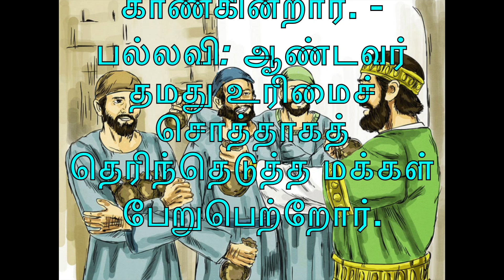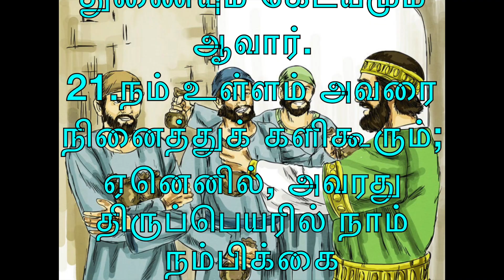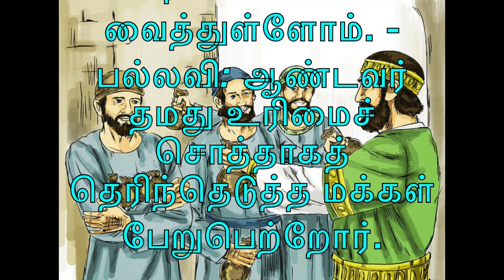பதிலுரைப் பாடல் 31-8-'24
பதிலுரைப் பாடல்

திபா 33: 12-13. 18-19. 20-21 (பல்லவி: 12b)
பல்லவி: ஆண்டவர் தமது உரிமைச் சொத்தாகத் தெரிந்தெடுத்த மக்கள் பேறுபெற்றோர்.

12
ஆண்டவரைத் தன் கடவுளாகக் கொண்ட இனம் பேறுபெற்றது; அவர் தமது உரிமைச் சொத்தாகத் தெரிந்தெடுத்த மக்கள் பேறுபெற்றோர்.
13
வானினின்று ஆண்டவர் பார்க்கின்றார்; மானிடர் அனைவரையும் காண்கின்றார். - பல்லவி

18
தமக்கு அஞ்சி நடப்போரையும் தம் பேரன்புக்காகக் காத்திருப்போரையும் ஆண்டவர் கண்ணோக்குகின்றார்.
19
அவர்கள் உயிரைச் சாவினின்று காக்கின்றார்; அவர்களைப் பஞ்சத்திலும் வாழ்விக்கின்றார். - பல்லவி

20
நாம் ஆண்டவரை நம்பியிருக்கின்றோம்; அவரே நமக்குத் துணையும் கேடயமும் ஆவார்.
21
நம் உள்ளம் அவரை நினைத்துக் களிகூரும்; ஏனெனில், அவரது திருப்பெயரில் நாம் நம்பிக்கை வைத்துள்ளோம். - பல்லவி